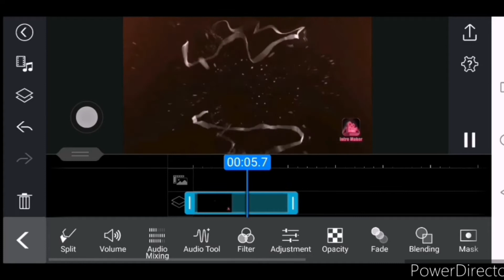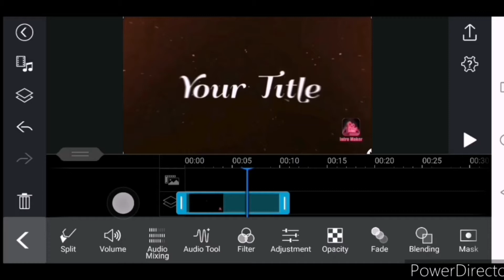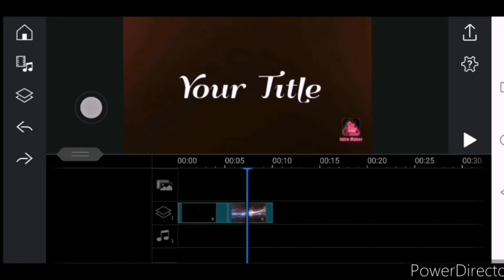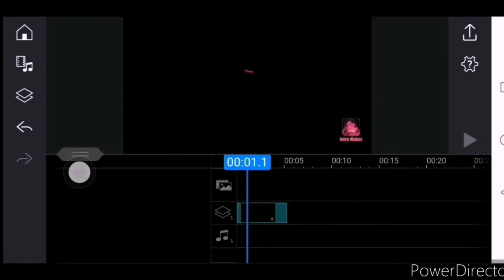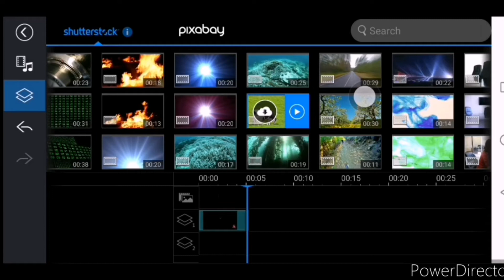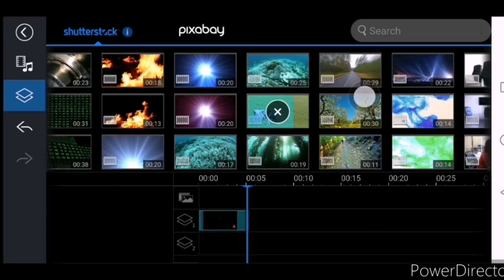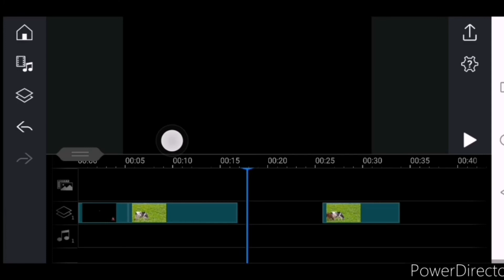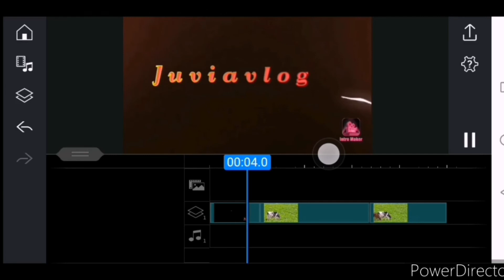HOW TO SPLIT OR STRIM YOUR VEDIO USING POWERDIRECTOR